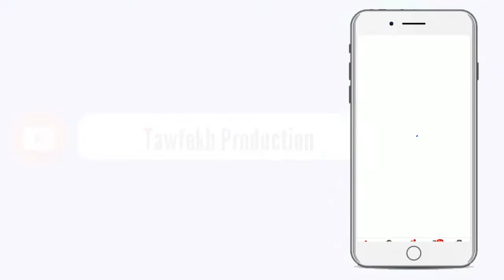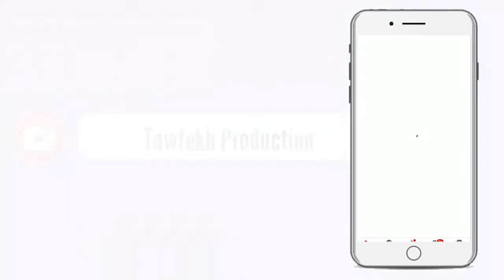URGENT : Wouté Oustaz Alioune SALL pour le rassemblement pacifique contre l'Islamophobie